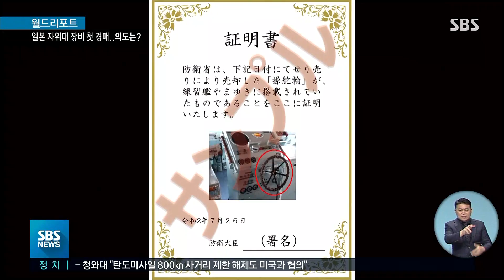일본 자위대 장비 첫 경매…진짜 속내는? / SBS / 월드리포트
일본 해상자위대의 3천 톤급 연습함 '야마유키'입니다.
호위함과 연습함으로 35년 동안 사용된 뒤 지난 3월 퇴역했습니다.
이 호위함의 상징이었던 함정 명판과 휘장이 경매에 나왔습니다.